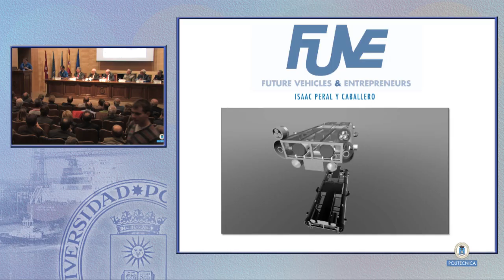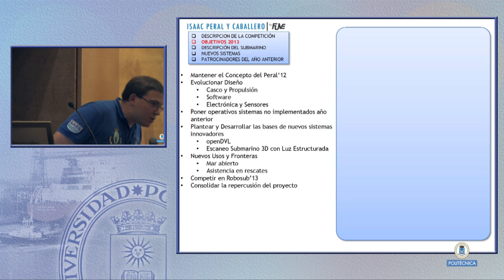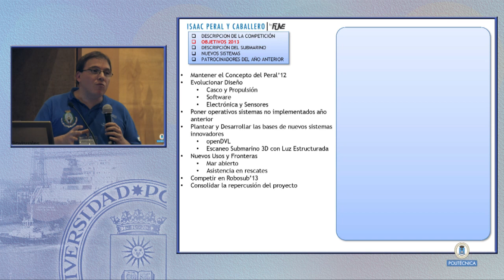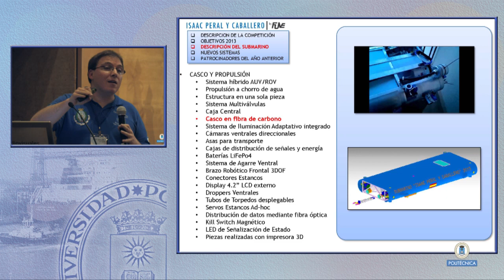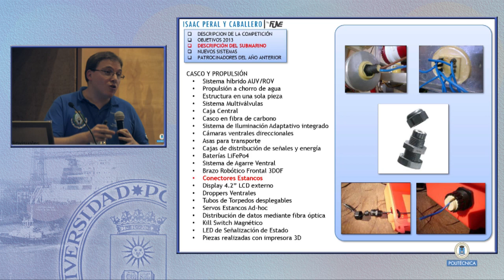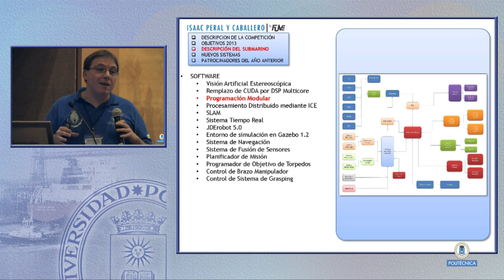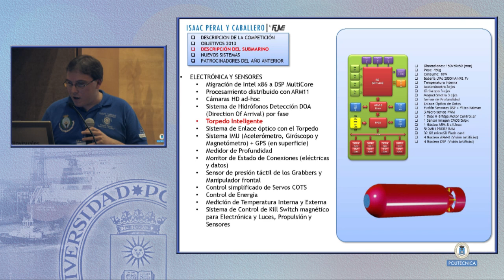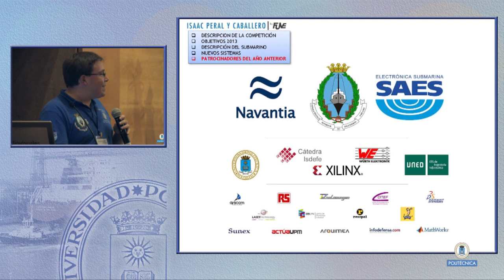Future Vehicles and Entrepreneurs 3/4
El enorme esfuerzo realizado por los miembros del FuVe (10.000 hxh- 50000 euros) con aval de grandes empresas (SAES- NAVANTIA...) que, además, pudiera servir de modelo y ejemplo a otros grupos de estudiantes cuya participación en competiciones internacionales contribuiría, muy positivamente, a que se difundiera y valorase en otros países la imagen de nuestra Universidad, no solo de la UPM, sino de la Espàñola.